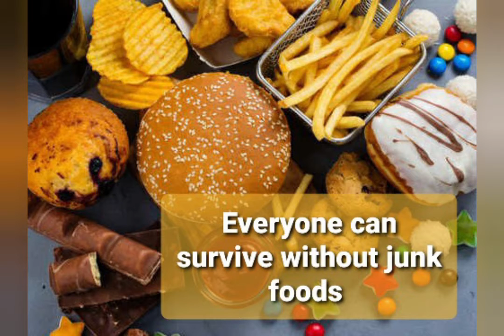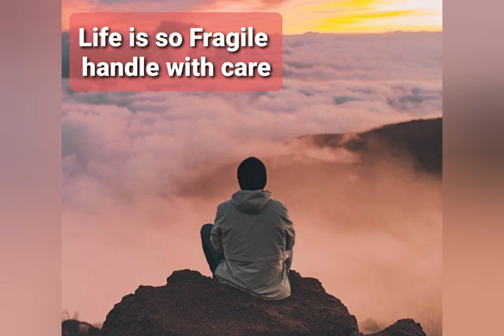Lockdown 15 Facts which Has Been Proved | Salute Corono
The major 15 facts which taught by corono in lockdown